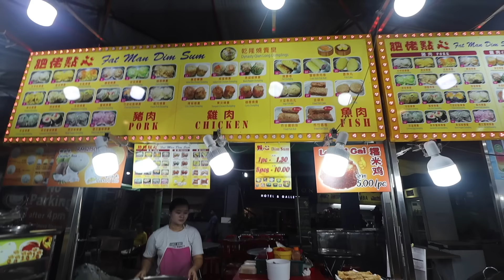NYOBAIN KULINER ENAK DI ALOR STREET FOOD | SURGA NYA KULINER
Hae gaes, balik lagi di channel Duo Pengacara bersama Desti dan Vivi. Keep love and gawl!

Jadi, maaf banget ya kita nggak review makanan yang kita cobain. Karena kita udah keasikan makan dan ngerasain suasana di Alor Street Food sampe lupa harusnya kita review rasa makanannya huhuhu. Semoga next time kita bisa kulineran lagi dan review detail makanannya yaa. Thank you temen-temen online, semoga kalian tetep terhibur! Kalo kepo cus nonton sampe abis ya. Di channel ini kita juga bakalan makan di mobil alias Drive Thru, terus nyobain makanan-makanan yang unik dan mungkin belom pernah kalian cobain juga.